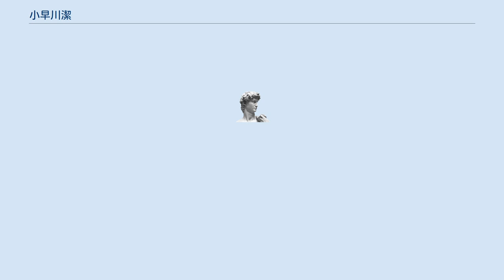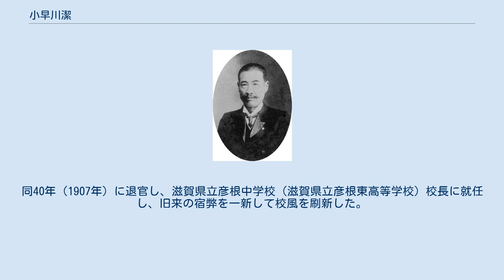小早川潔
小早川 潔（こばやかわ きよし、安政5年5月2日（1858年6月12日） - 昭和2年（1927年）3月19日）は、日本の教育者。
 信濃国上田城下に上田藩士小早川維祺の次男として生まれる。
明治11年（1878年）上田町常入学校首席訓導となり、上京して同人社で英学、原要義塾で数学を学び、同17年（1884年）東京高等師範学校中学師範科を卒業。
長野県上水内中学校（長野県長野高等学校）校長に任命される。
この頃、教育職能団体である「長野教育談会」が創設され、組織を改正し、長野教育会（信濃教育会の前身）となると、会長に選ばれた。
同19年（1886年）長野県師範学校教諭に転任し、校長浅岡一を補佐し、新校舎の建築や付属小学校の開校に尽力した。
 同21年（1888年）鳥取県尋常師範学校教諭、同24年（1891年）には校長に任命される。
同28年（1895年）には茨城県師範学校校長、同20年（1897年）岩手県師範学校校長を歴任し、同年従七位に叙せられる。
同33年（1900年）鳥取県視学官として教育行政に尽力し、同38年（1905年）長野県視学官に転任し、官制改正に伴い長野県事務官第二部長となる。
同40年（1907年）に退官し、滋賀県立彦根中学校（滋賀県立彦根東高等学校）校長に就任し、旧来の宿弊を一新して校風を刷新した。
大正9年（1920年）帰郷し、上田尋常高等小学校長、上田実科高等女学校長に就任、同12年（1923年）勲四等瑞宝章に叙せられ、同13年（1924年）に退職した。
 教育実成会編纂 『明治聖代 教育家銘鑒 第壱編』滋賀県立彦根中学校長 従五位　小早川潔1912年